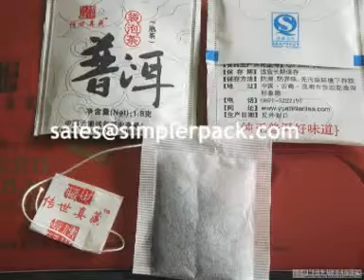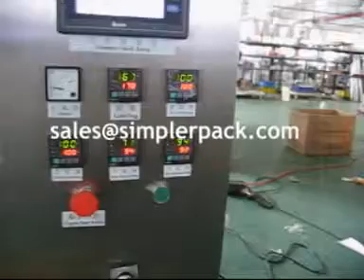Filter Paper Tea Bag Packing Machine,Hot Products Packaging Machinery！！！